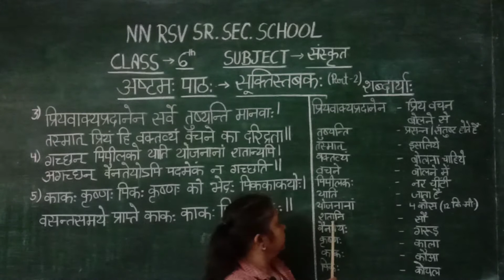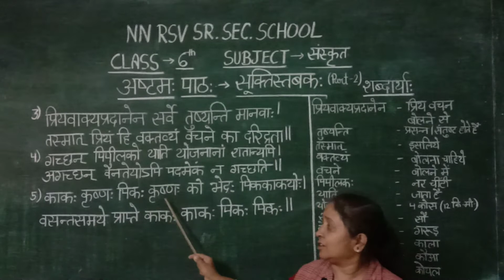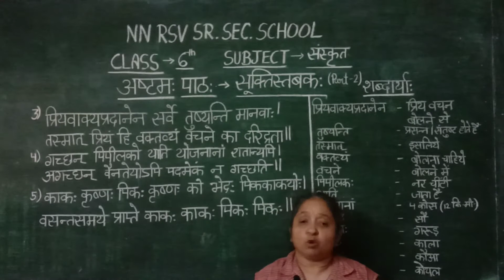Subject Sanskrit Class 6 Ch - 8 (सूक्तिस्तबक) Part - 2